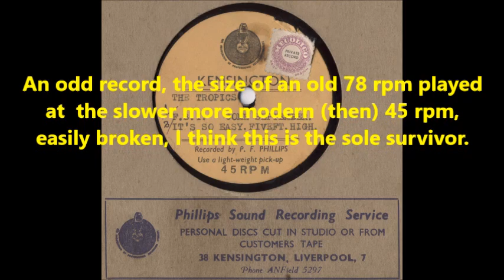The Tropics Come September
Liverpool Group The Tropics went into Percy Phillips Studio in Kensington in early 1962 and recorded 4 numbers. This is one of them, an instrumental Called Come September, written by Bobby Darin, from the film of the same name. Over 60 years later, as expected we have lost 2 of the original members, Albert Gibb and George Taylor.